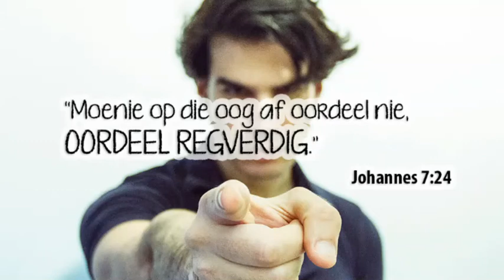Los My dienaars - My profete - My gesalfdes uit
Geroep of nie-geroep nie. Hoeveel van ons hou daarvan om ons monde oor dominee’s, pastore, leraars, priesters en profete – oor geestelike leiers van God uit te spoel? Hoeveel van ons het nooit n goeie woord oor hulle te sê nie? Hoeveel van ons beskinder en vervloek hulle? Ons waardeer hulle nie. Ons sien nie al hulle opofferings raak nie. Hoeveel van ons bespot hulle – tart hulle uit? Of dit familie of vriende is – of dit gemeente lede of net plein weg vreemdelinge is – waar los dit ons? Wat is die eind resultaat van ongehoorsaamheid? Is daar enige gevolge vir mense wat God se gesalfdes sleg sê, beskinder, vervloek of met minagting behandel? Luister na hierdié leerstelling. Toon berou as jy skuldig is. Verontmoedig jouself en draai terug na die Here toe. Almal van ons maak foute, maar deur n gebrek aan kennis en onkunde gaan n hele volk – hele gemeenskap – n hele land ten gronde.

Wees gegroet in die Here Jesus Christus
n Mooi en geseend edag word vir laml toegewens
Vriendelike groete
Coert Jordaan
Shalom